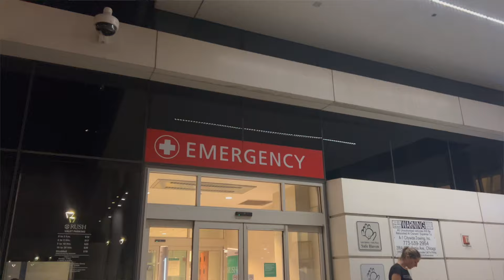Story Time - I Was in a Motorcycle accident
listen along as I tell my point of view on exactly what happened and how I was involved in this motorcycle accident. Thankfully all parties are healthy and doing well.